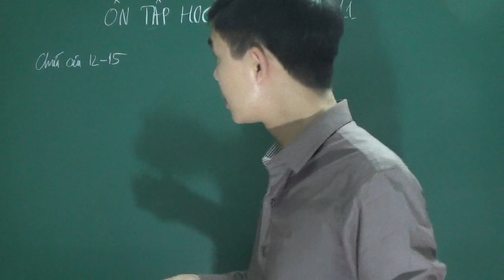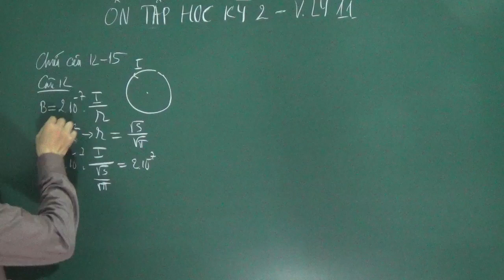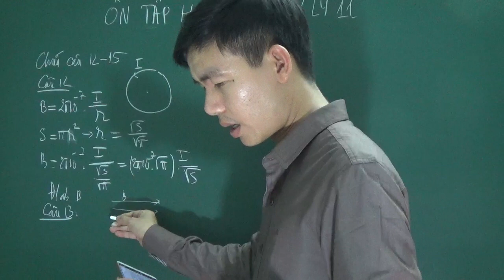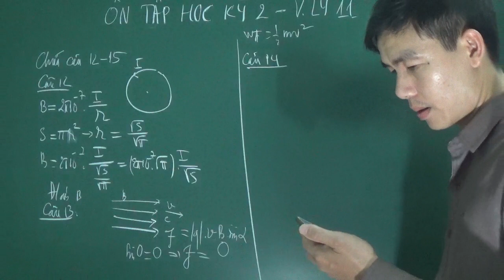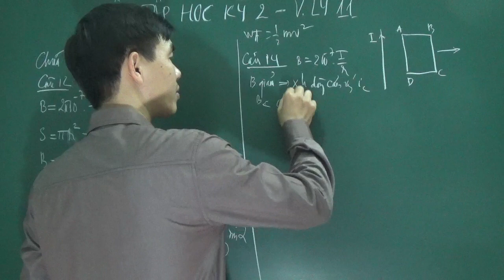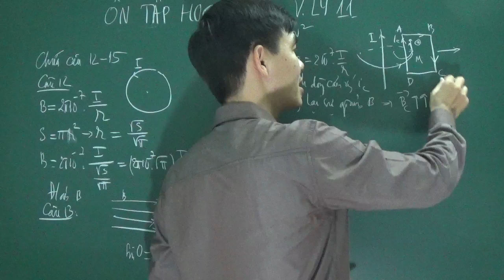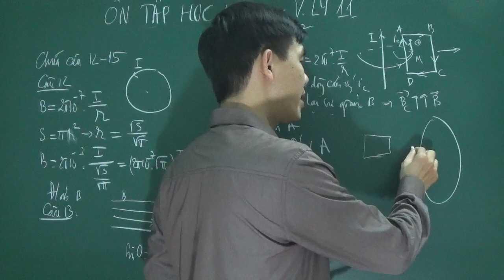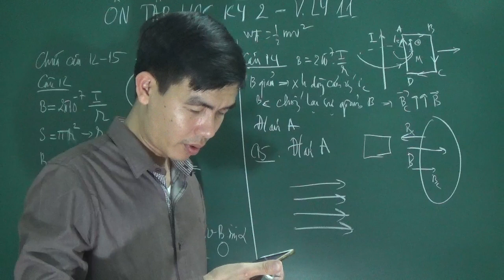Vật lý 11 - Tính cảm ứng từ (câu 12-15)